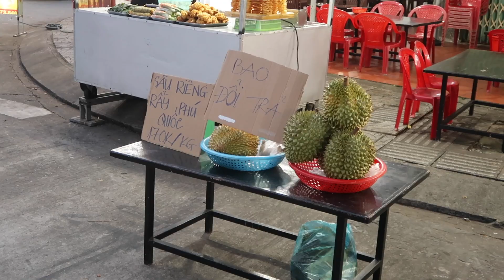Vietnam - Phú Quốc: relaxing boat trip around the islands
Join us while we cruise among the small islands around Phú Quốc!